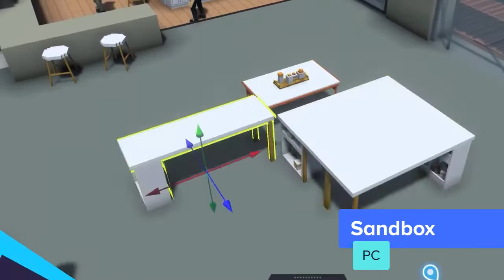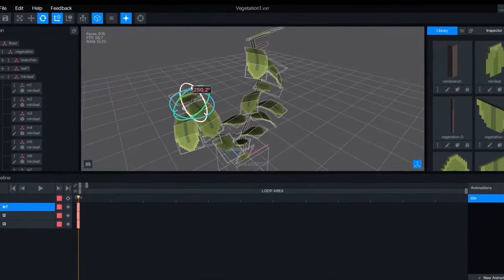El mundo de los metaversos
Somos una empresa 100% mexicana, especializada en tecnologías inmersivas. Fuimos pioneros desarrollando de contenidos para Oculus, HTC Vive y Realidad Virtual  iniciamos con el sueño de crear soluciones a partir de las tecnologías para videojuegos.

Nos apasiona la integración constante de nuevas tecnologías, nuestro objetivo es crear experiencias innovadoras con realidad aumentada, realidad virtual y desarrollo de apps móviles que se alineen a las metas de nuestros clientes.